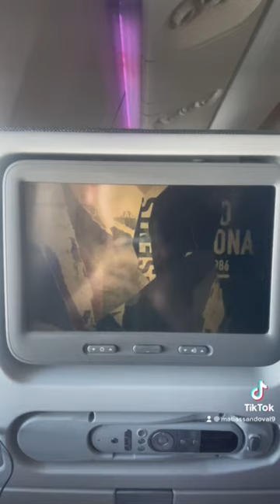LLEGAMOS a QATAR 2022 🇶🇦⚽️